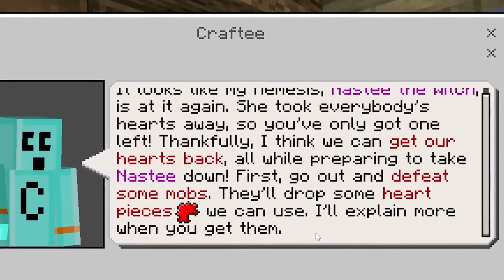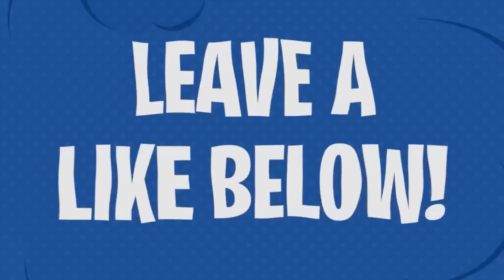MINECRAFT But I Have CUSTOM HEARTS (scp, mobs, and more)